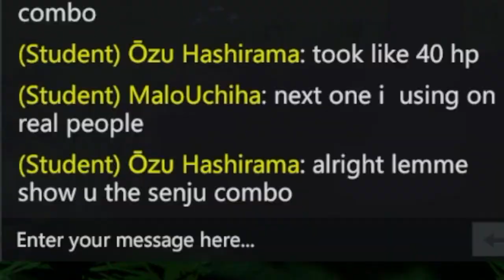GUIDING LIGHTNING In This NEW OPEN WORLD NARUTO GAME! (Shinobi Era)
Intro By:  @BUST3RR